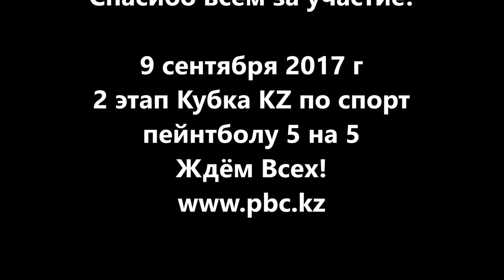3й этап турнир по спорт пейнтболу, Кубок Бешеного Хомяка, www pbc kz 3